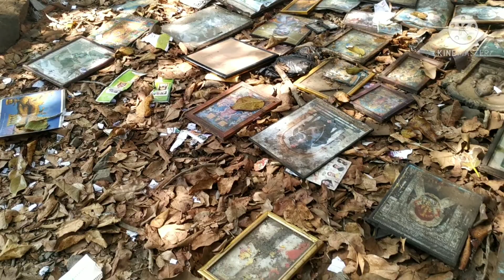പണി കിട്ടി മുട്ടൻ പണി 🙉🙉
Destination@ now Maharashtra